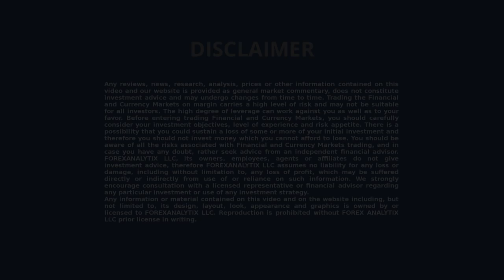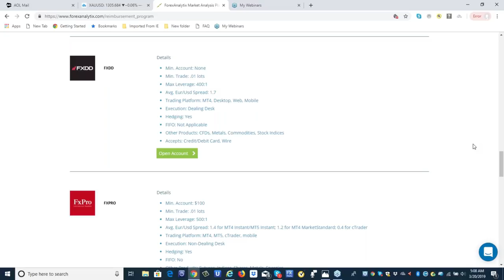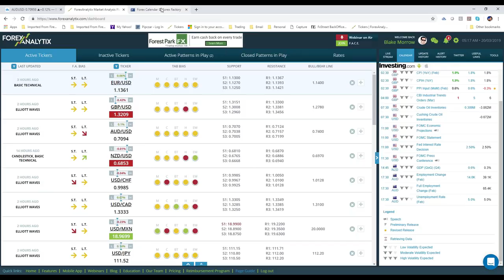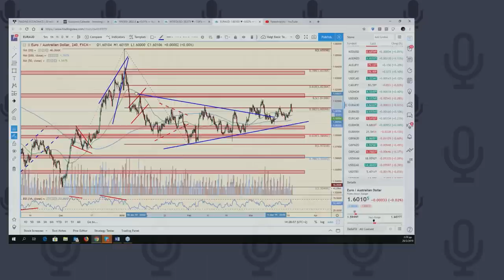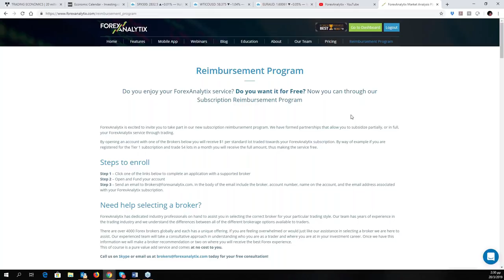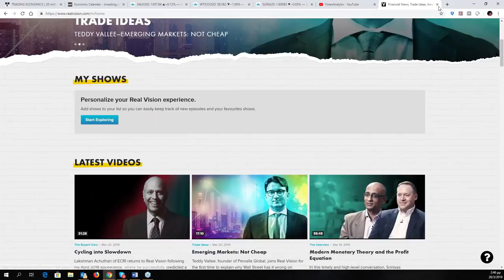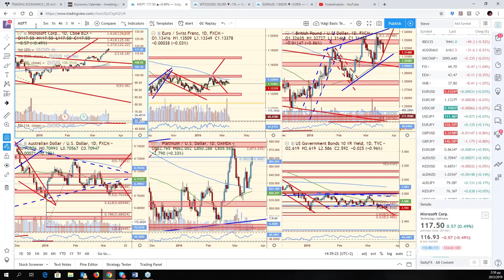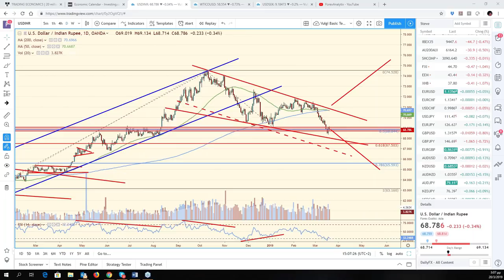FACE Webinar March 20th 2019